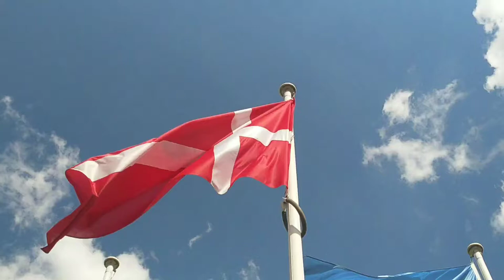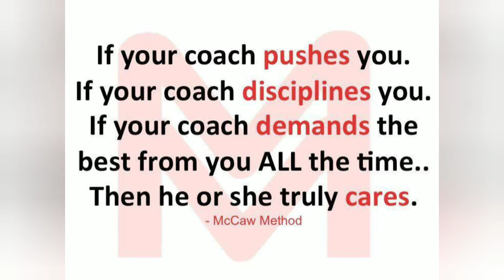Denmark World Rowing Championships Team 2019